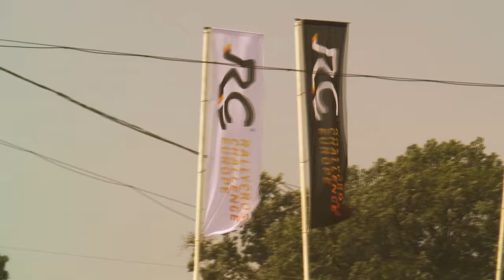Kiss Pál Tamás - Nyirád OB5 - Szombat (2016.06.26)